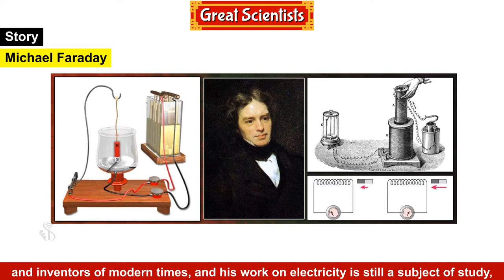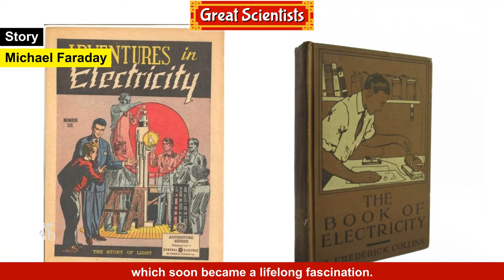9th English | Chapter#15 | Topic#02 | Story - Michael Faraday | Marathi Medium